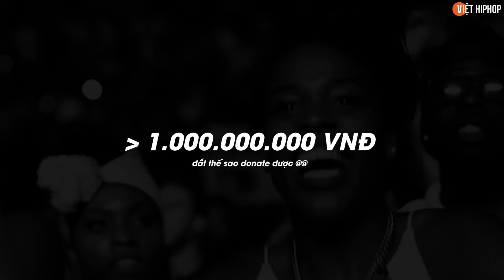Ý nghĩa đằng sau bìa album "The Off-Season" của J. Cole